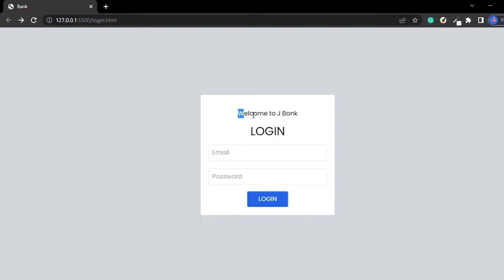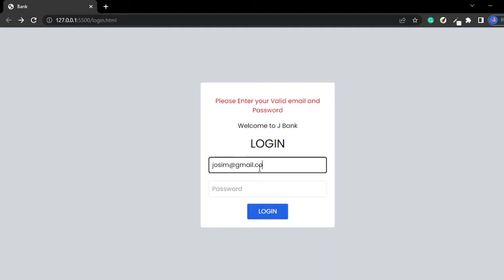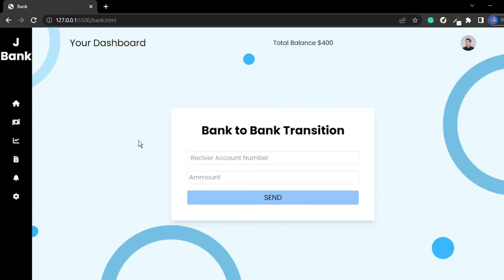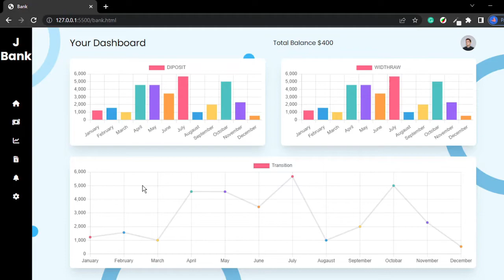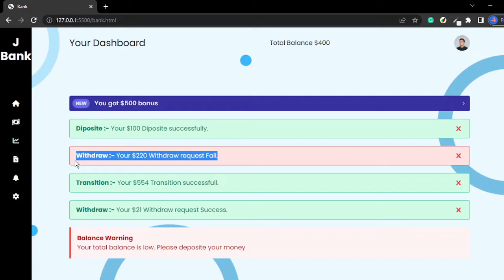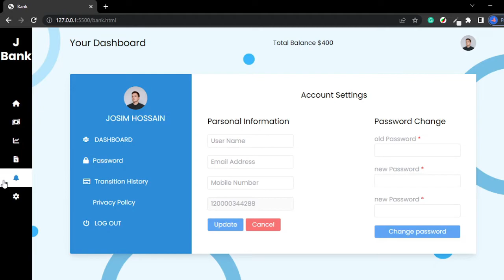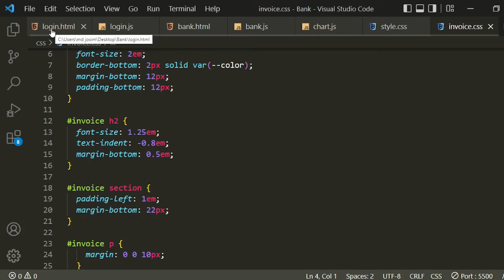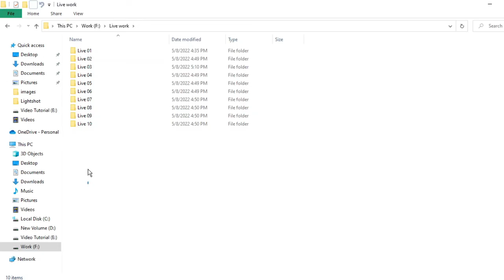Bank Transition system using basic html css and javascript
Hi,

This is a simple bank dashboard. we add some features like a deposit system, withdraw system, bank to bank transition, notifications also user settings. I really learned a lot from this project and enjoy it.

Uses Technology :

1. HTML
2.CSS
3. Javascript
4. Chart.js
5. Tailwind CSS

Project Features :

1. Deposit system
2. Withdraw system
3. Balance increase decreases system
4. Bank to bank transition
5. Invoice
6. Notifications
7. Settings